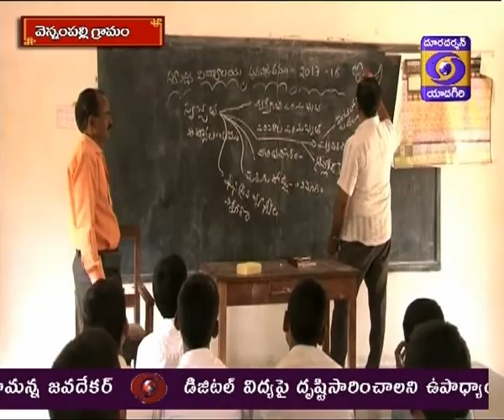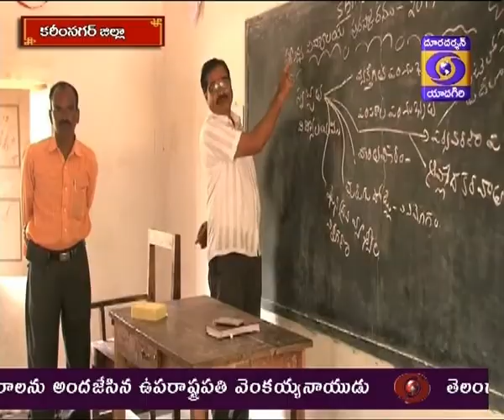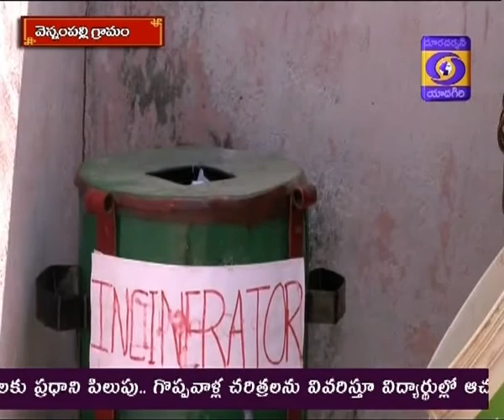Ground Report Ph2: Swach Bharat Karimnagar, report by Sampath Kumar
Zphs school in Vellampalli village of Karimnagar gets Swach Vidyalay Award, more in this report by Sampath Kumar